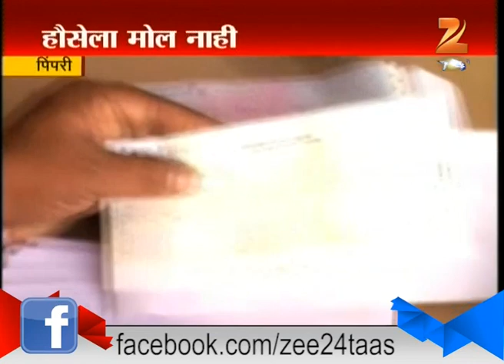Pimpri Spending In Lakhs For Fancy Number